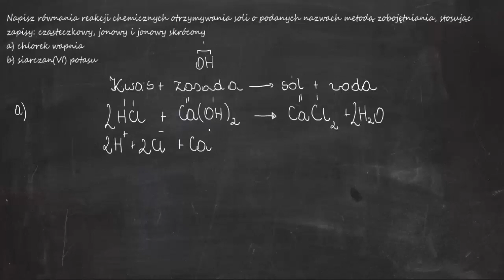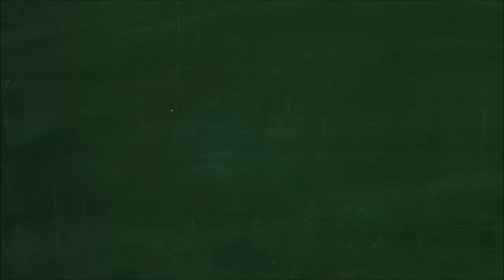Napisz równania reakcji chemicznych otrzymywania soli o podanych nazwach metodą zobojętniania